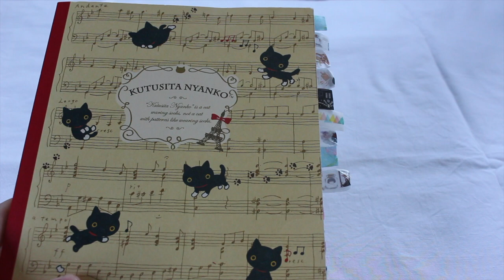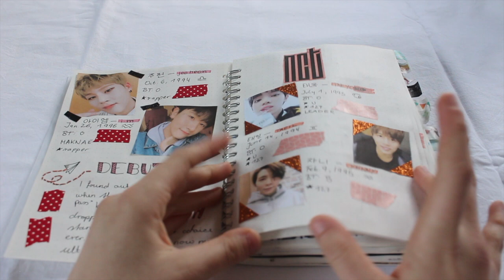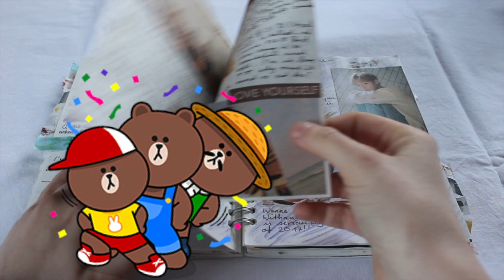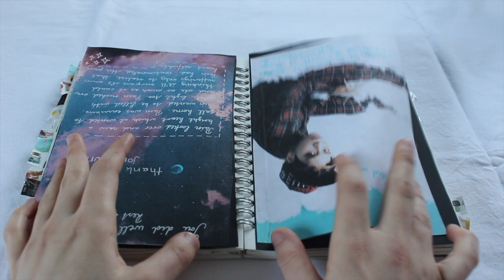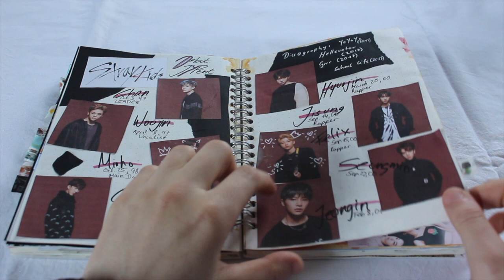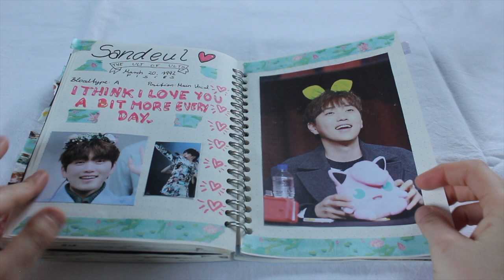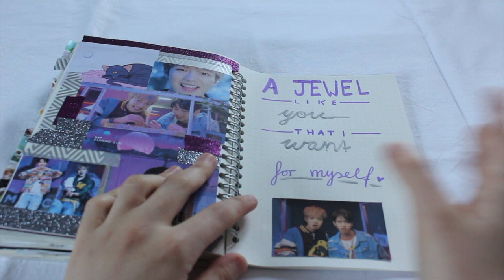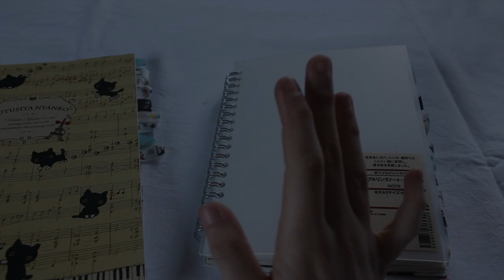K-Pop Journal Flipthrough ♡ January 2018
Annyeong-haseyo! ♡

Welcome to 2018! Decided to start the new year with a flipthrough of my K-Pop Journal! Hope you enjoy it!

NONE OF THE SONGS IN THIS VIDEO BELONG TO ME!